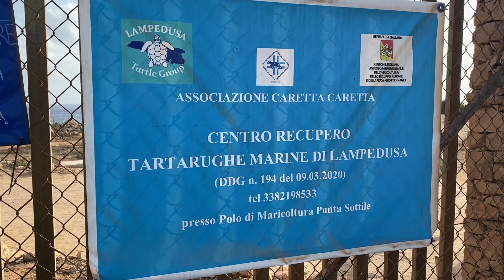Lampedusa!! (altro che Maldive)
Lampedusa, l'isola che ti farà innamorare con la sua natura incontaminata dal fascino selvaggio.
In ordine, le spiagge del video:
- Cala Creta
- Cala Francese
- Cala Maluk
- Cala Uccello
- Spiaggia dei Conigli
- Cala Guitgia
- Cala Madonna
- Grottacce
- Cala Spugne

GoPro Hero 5 Session: